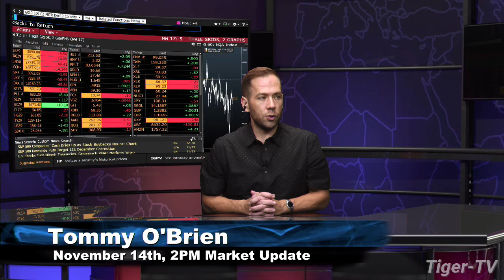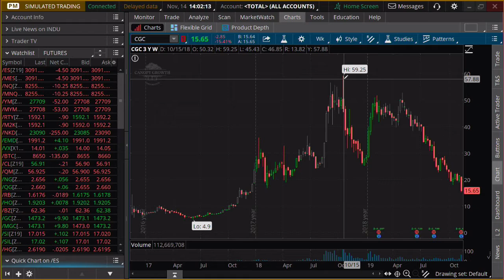November 14th, 2PM Market Update on TFNN - 2019